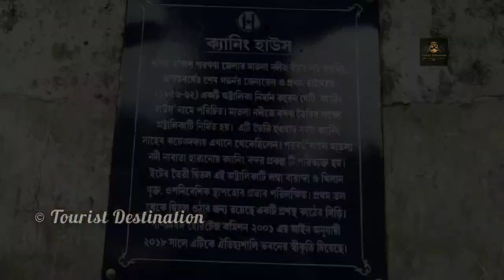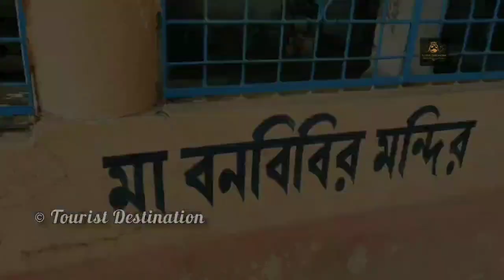লর্ড ক্যানিং এর বাংলো | Lord Canning's House | Canning, South 24 Parganas | Tourist Destination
Canning is a town of the South 24 Parganas district in the Indian state of West Bengal. It is situated on the western banks of the Matla River. This town is named after Lord Canning, the former Governor General of India from 1856 to 1858, and Governor General and Viceroy from 1858 to 1862. H. E. A. Cotton writes, "The year 1864… It witnessed also the speculative mania over an unlucky scheme for the reclamation of the Sunderbans, of which nothing remains but the deserted wharves of Port Canning, but which resulted in ruin to many". The idea of developing a major port at the town faded with the choking of the Matla River as a result of inadequate headwater supply.

- Tourist Destination